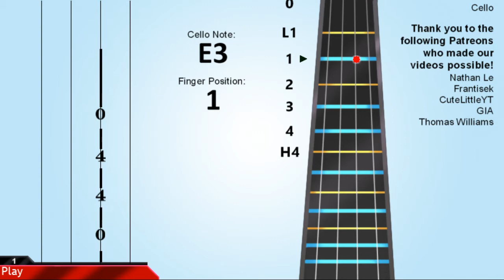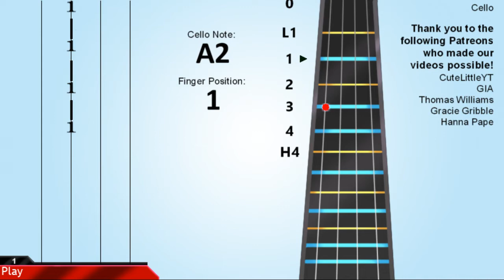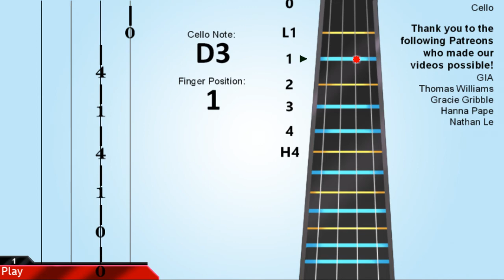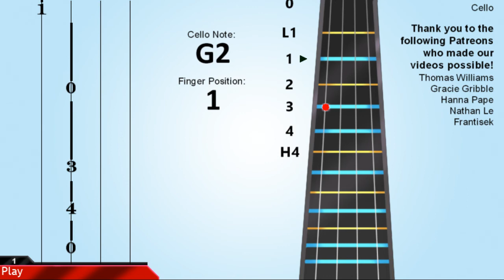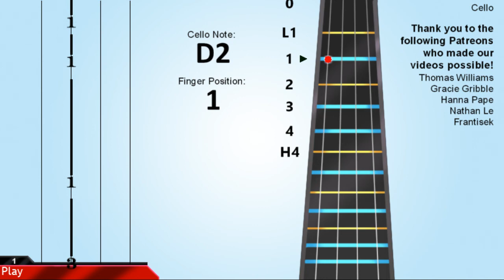How to play I Don't Wanna Live Forever on Cello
Learn how to play I Don't Wanna Live Forever by ZAYN & Taylor Swift on the cello.

EasyCelloLesson teaches you to play the video through and simple animation to learn how to play I Don't Wanna Live Forever by ZAYN & Taylor Swift on the cello easily.